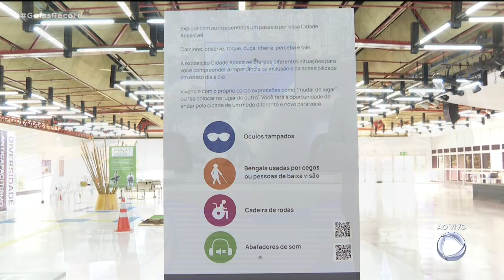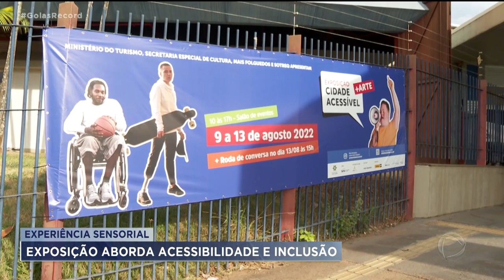EXPERIÊNCIA SENSORIAL: EXPOSIÇÃO ABORDA ACESSIBILIDADE E INCLUSÃO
UMA EXPOSIÇÃO FAZ A GENTE SENTIR NA PELE AS DIFICULDADES DE QUEM TEM  ALGUMA DEFICIÊNCIA OU MOBILIDADE REDUZIDA. A IDEIA É FAZER UMA IMERSÃO PARA QUE O PÚBLICO SAIBA EXATAMENTE COMO É A VIDA DE UMA PESSOA CEGA OU CADEIRANTE.